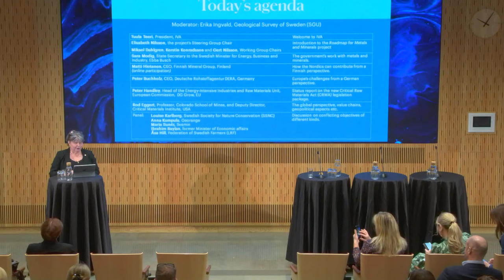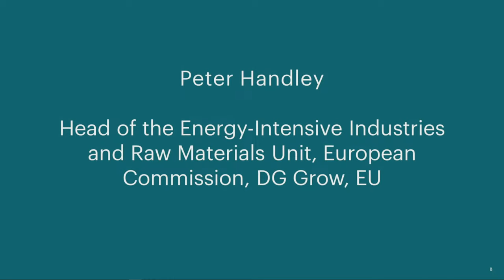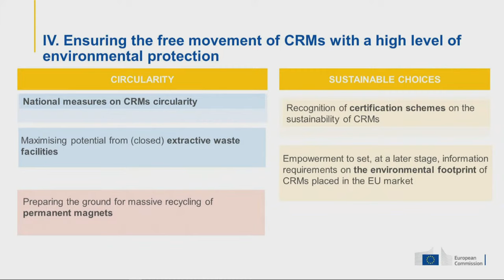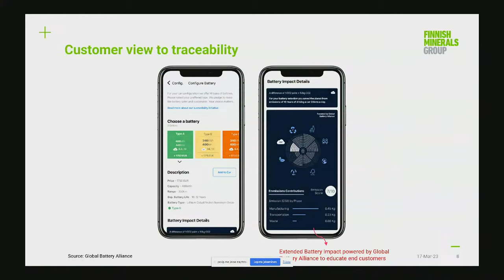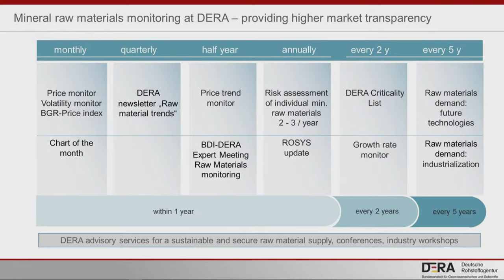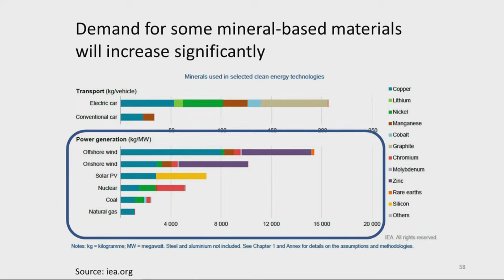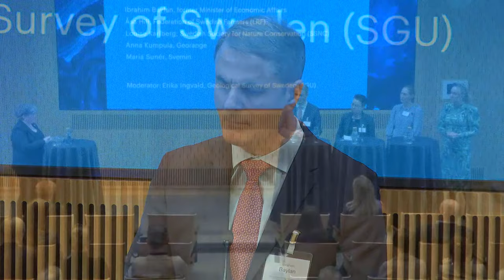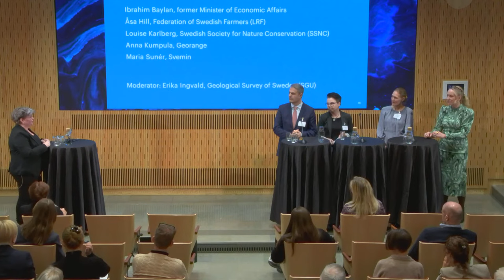Metaller och mineral – nycklar till den gröna omställningen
Den gröna omställningen förutsätter ökad tillgång på en rad strategiska metaller och mineral. Inte minst pandemin och Ukrainakriget har visat på sårbarheten i dagens värdekedjor. Idag kontrolleras viktiga delar i dessa av länder utanför Europa. Hur kan Sverige och Europa på ett hållbart sätt säkerställa tillgången på viktiga metaller och mineral för den gröna omställningen? Det är huvudfrågan för IVAs nya projekt Vägval för metaller och mineral som lanseras på seminariet.

Vid seminariet medverkade:

Sara Modig, statssekreterare hos energi- och näringsminister Ebba Busch.
Rod Eggert, professor på Colorado School of Mines och vice direktör för Critical Materials Institute (CMI), som ur ett globalt perspektiv sammanfattade förutsättningarna för utvinning av och internationell handel med metaller och mineral.
Peter Handley,  enhetschef för EU-kommissionens Energy-Intensive Industries and Raw Materials Unit, DG GROW, som presenterade centrala delar av den för Europa så viktiga Raw Materials Act.
Peter Buchholz, vd för Deutsche Rohstoffagentur (DERA), som diskuterade utmaningarna för EU och Europa ur ett tyskt perspektiv.
Matti Hietanen, vd för Finnish Mineral Group, som gav en överblick över hur Finland arbetar med frågeställningar kring metaller och mineral och den gröna omställningen

I den avslutande debatten låg fokus på utmaningarna att hantera intressekonflikter och geopolitiska kring utökad utvinning och gruvdrift. Medverkade gjorde Ibrahim Baylan, tidigare näringsminister, Louise Karlberg, chef Skog och jordbruk, Naturskyddsföreningen, Anna Kumpula, ordförande, Georange, och Maria Sunér, vd, Svemin.

Projektet presenterades av styrgruppens ordförande Elisabeth Nilsson, före detta landshövding och ordförande för KK-stiftelsen, tillsammans med ordförande i projektets tre arbetsgrupper: Utvinning, Kerstin Konradsson, styrelseledamot Sibelco, tidigare President Boliden Smelters; Cirkulära flöden, Mikael Dahlgren, forskningschef ABB; och Samhälle, Gert Nilsson, teknisk direktör, Jernkontoret.
IVAs vd Tuula Teeri inledde seminariet.

Moderator: Erika Ingvald, medlem av projektets styrgrupp och enhetschef SGU.